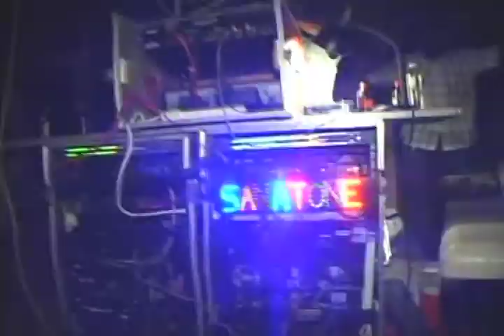"Keep On Rocking" - CHOKEY TAYLOR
Roots Rock Reggae, Rockers Reggae, Jamaican Reggae, Old School Reggae,